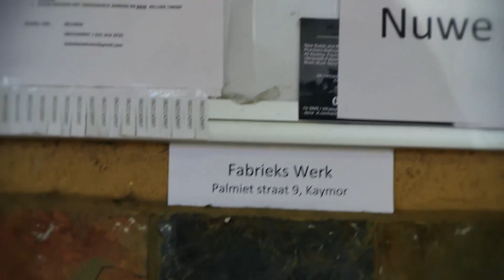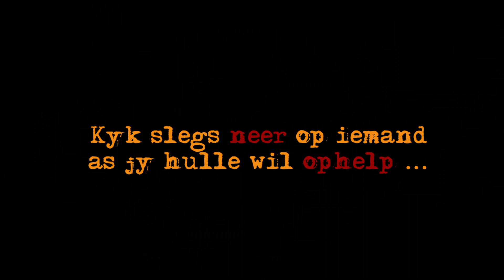Jacques G - Wat sy Naam (Amptelike Musiek Video)